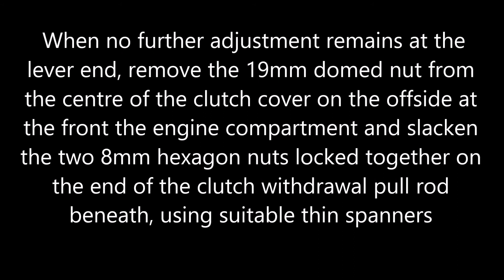Lambretta LD Clutch Cable Install